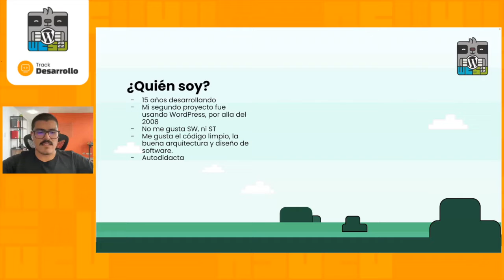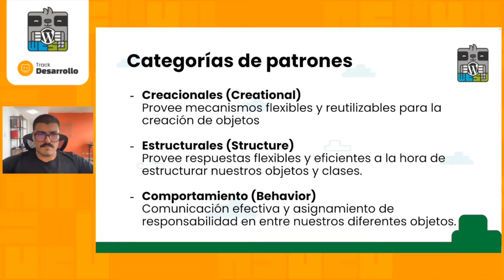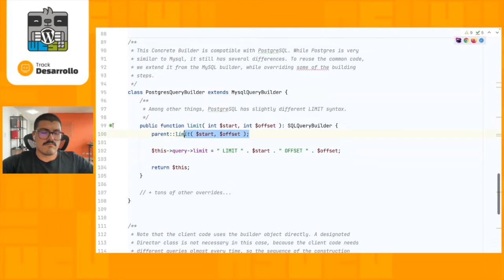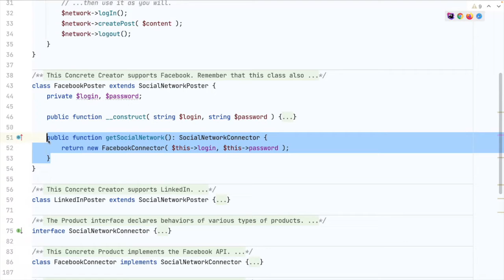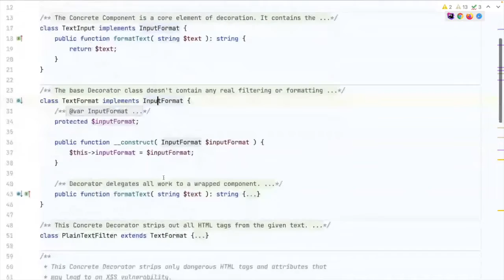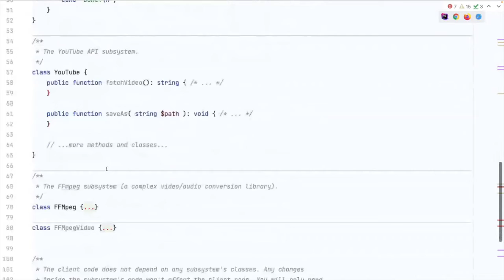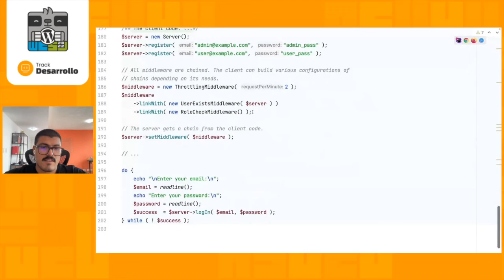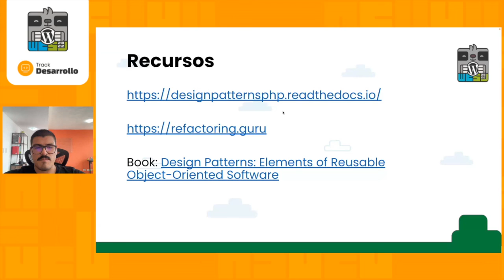Patrones de diseño